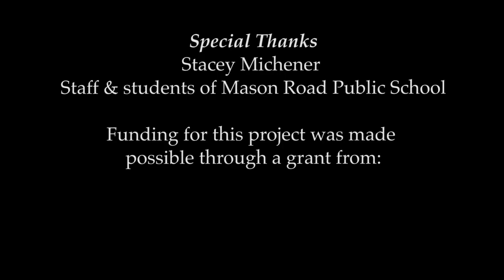Big Red Lollipop - Storytelling performance where Rukhsana tells Sana's version of the story.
Big Red Lollipop is based on a true story from award-winning author and storyteller, Rukhsana Khan's nefarious past!

It's a tale of greed, temptation, and a BIG RED LOLLIPOP.

This is 'Sana's' (Rukh-SANA's) version of a very popular story!

To read Rubina's version of the story you can find a copy of BIG RED LOLLIPOP published by Viking, U.S. (This book is illustrated by the fabulous Sophie Blackall, chosen by the New York Public Library as one of the 100 greatest children's books in the last 100 years and by the New York Times as one of the ten best illustrated books of 2010! Also it won both U.S. awards for best picture book text!)

To learn more about the book or to order it please

LIKE or DISLIKE: Please let us know whether you like or dislike this video so that we make videos that help people have hope.

LEAVE A COMMENT: Share your thoughts and opinions below!